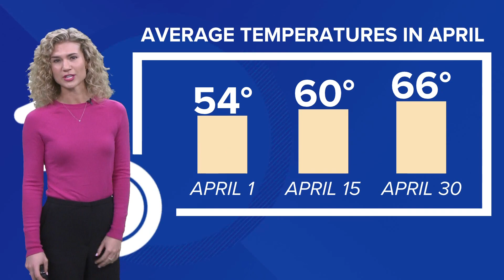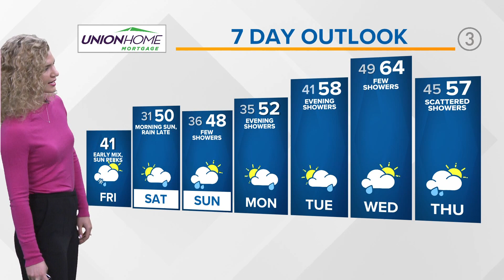Cold with snow: Cleveland weather forecast for April 1, 2022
It may be April Fools' Day, but this is no joke! We have colder temperatures and some snowflakes flying throughout Northeast Ohio. Your Cleveland weather forecast shows scattered snow into the afternoon before conditions quiet down. Highs today will climb to around 40 degrees. Saturday will warm to around 50 with some rain late into Sunday. Looking ahead, temperatures will warm to the upper 50s by next Tuesday with the mid 60s expected by Wednesday.

3News' Payton Domschke has the hour-by-hour details in her morning weather forecast for Friday, April 1, 2022. See the extended weather forecast